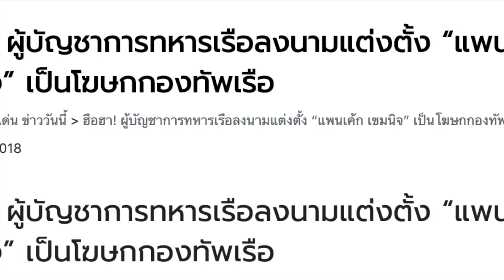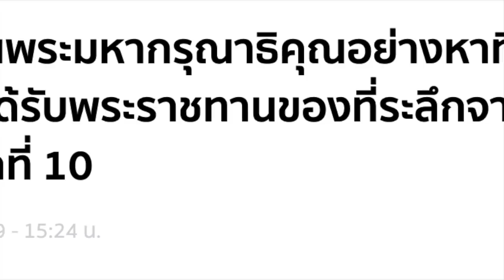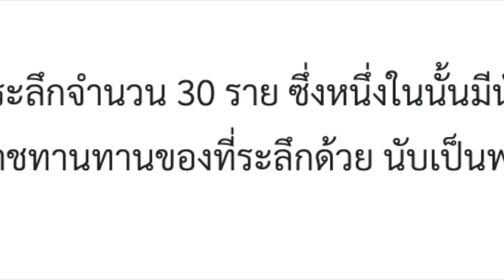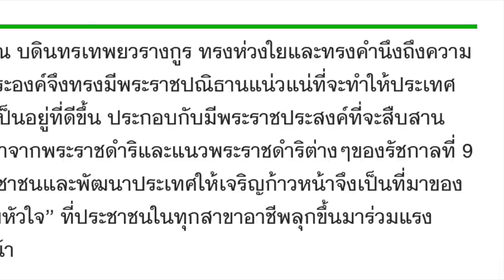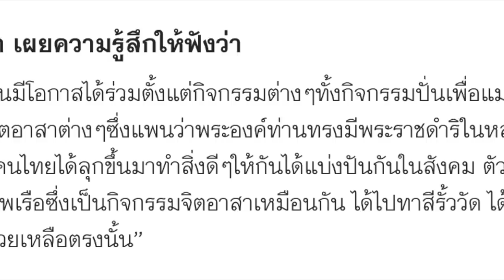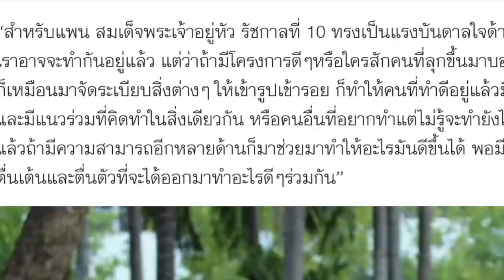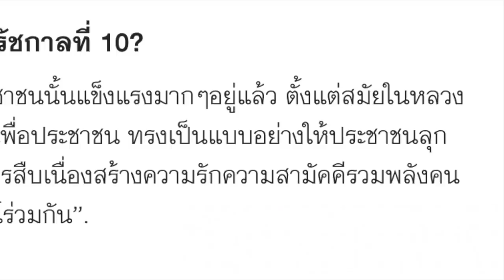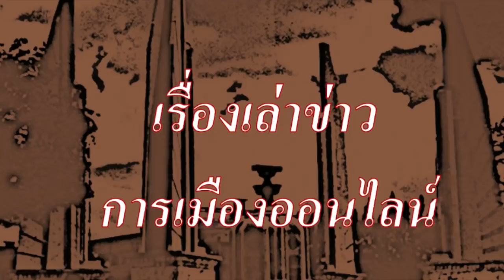ร.10 ทรงเป็นแรงบันดาลใจให้ "แพนเค้ก" จากดารา สู่โฆษกกองทัพเรือและ.....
นาทีนี้ เธอคนนี้ แรงสุด...!

1.) . นับเป็นพระมหากรุณาธิคุณอย่างหาที่สุดมิได้ “แพนเค้ก” ได้รับพระราชทานของที่ระลึกจากในหลวงรัชกาลที่ 10
26 ก.ย. 2019

2.) .รัชกาลที่ 10 ทรงเป็นแรงบันดาลใจจิตอาสา "แพนเค้ก" ปลื้มปีติแทนคนไทย

3.) .ฮือฮา! ผู้บัญชาการทหารเรือลงนามแต่งตั้ง “แพนเค้ก เขมนิจ” เป็นโฆษกกองทัพเรือ
Home ข่าวเด่น ข่าววันนี้  ฮือฮา! ผู้บัญชาการทหารเรือลงนามแต่งตั้ง “แพนเค้ก เขมนิจ” เป็นโฆษกกองทัพเรือ